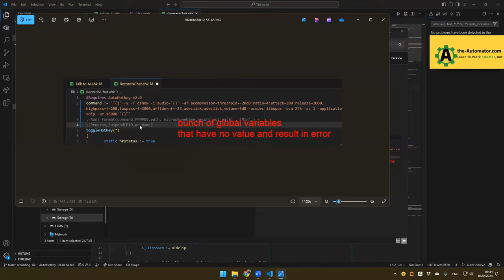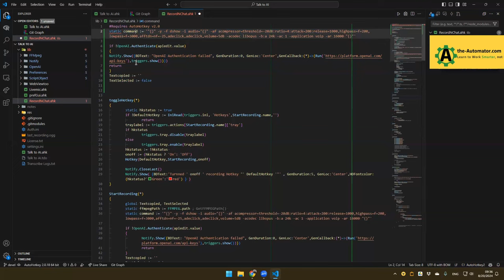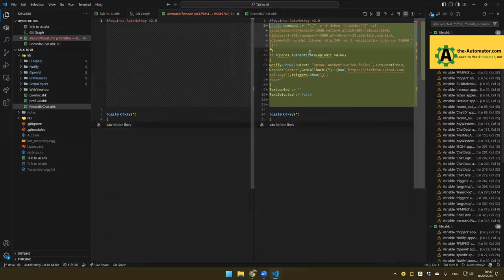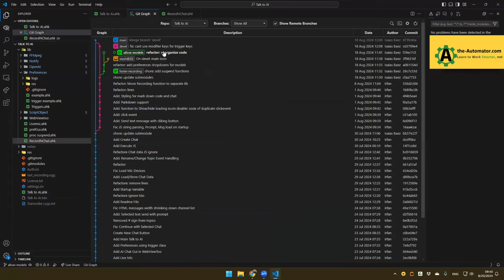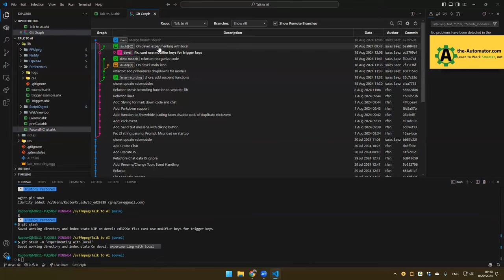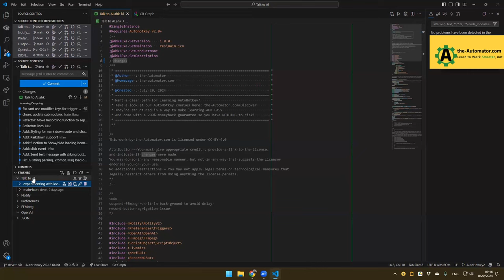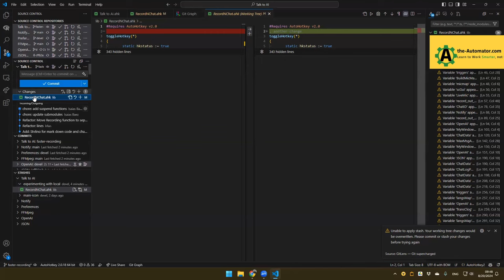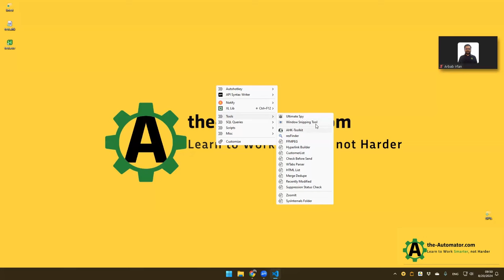Beautifully Manage Changes to your code using Branches with git in VSCode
Isaias teaches us some amazing ways to better manage making updates to your code.   We demonstrate the power of git integration in VSCode.

TLDR: Using branches in Git allows for safe experimentation and management of code updates while ensuring the main codebase remains functional and stable.

1. 00:00 🛠️ Use branches in Git to manage code updates while keeping the main version functional.

2. 00:59 🌿 Always use development branches in Git to safely implement features and maintain a stable main codebase.
 2.1 Always work in a development branch and avoid making changes directly in the main branch to maintain a stable working version of your code.
 2.2 Creating branches in Git allows you to work on features like the faster recording function without affecting the main codebase.
 2.3 Making changes to code without proper testing can lead to issues, highlighting the importance of using branches in Git for managing updates and new functionalities.

3. 04:09 🌿 Creating a new Git branch or using git stash lets you test changes independently without disrupting the main code.
 3.1 Creating a new branch in Git allows you to test changes without affecting the main development branch, enabling you to fix issues independently while keeping your work organized.
 3.2 Use git stash to save your work without creating a new branch, allowing you to test changes while keeping your main code clean.
 3.3 You can stash changes in Git to temporarily save them without affecting your code, and later either apply them while keeping the stash or pop them to apply and delete the stash.

4. 08:00 🛠️ Experiment with code changes using branches in Git, but ensure the main code remains functional to avoid disrupting others' work.

5. 09:15 🔄 Always switch back to the main branch after using others in Git for proper code functionality and effective collaboration.
 5.1 Always remember to switch back to the main branch after using other branches in Git to ensure your code functions correctly.
 5.2 Managing code changes with branches in Git allows for easy local version control and collaboration, but requires syncing with a shared drive or GitHub for team coordination.

6. 11:20 💻 Naming stashes in Git helps organize changes, allowing for easier management of multiple stashed items.

7. 12:36 🛠️ Stashing changes in VSCode is more reliable via the terminal than the GUI due to a bug causing excessive stashes.
 7.1 Using the terminal for stashing changes in VSCode is more reliable than the GUI due to a bug that can create excessive stashes.
 7.2 Stashing changes in VSCode allows you to save and later apply your work while experimenting, although a current bug causes issues when clicking the stash changes option.

8. 15:18 🌿 Using Git branches enables safe experimentation and effective management of code changes while minimizing conflicts and maintaining project stability.
 8.1 Managing code changes with branches in Git can lead to conflicts if multiple files are modified in the same way, requiring careful handling during merges.
 8.2 To avoid conflicts when applying a stash in Git, either commit your changes first or create a separate branch for new features.
 8.3 Using branches in Git allows team members to experiment without affecting the main code, ensuring that ongoing work remains stable and accessible for others.
 8.4 Using branches in Git allows for safe experimentation with code changes without affecting the main project, enabling effective management of minor updates.